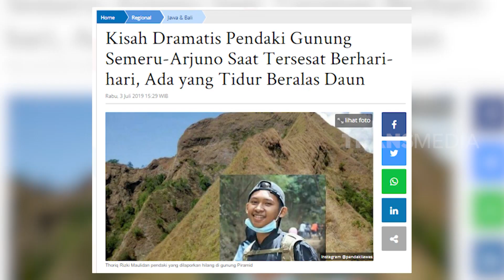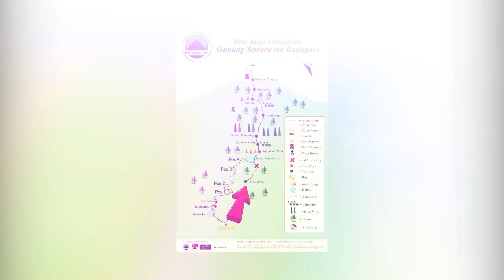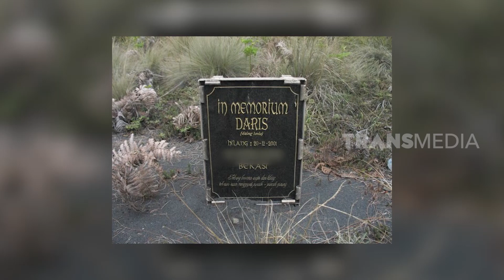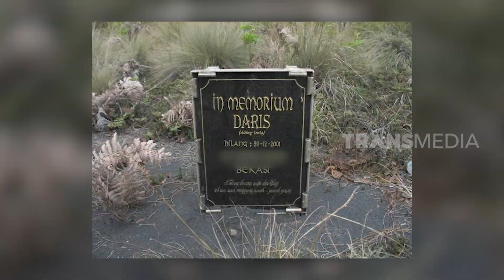PENDAKI HILANG | SANG PENYINTAS (09/10/21) PART 2